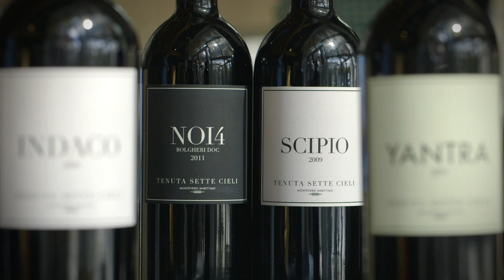Tenuta Sette Cieli: An Overview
From the Tenuta Sette Cieli winery located in Monteverdi Marittimo on the Tuscan coast, meet owner Ambrogio Cremona Ratti and winemaker Elena Pozzolini.

Ambrogio:
Tenuta Sette Cieli was founded in 2000 when we first planted our vineyards. My family bought this property in 1994. It was very hard to plant vineyards here because it is such an isolated area, it had never been done before, and the property is at a very different altitude compared to the surrounding vineyards.

The name of the winery is connected to the altitude in a way because Tenuta Sette Cieli means Estate of the Seven Skies. We chose this name because the property is on top of the hill and has incredible views. The essence of this project is the location and terroir which was a big challenge to start with and now we are trying to get the purest expression of the terroir.

We have been working now with Elena Pozzolini, CEO and Winemaker, who is extracting the best out of this terroir.

Elena:
I fell in love with this project when I came to visit the property and realized that Ambrogio had something so special and hard to find. We have great altitude, amazing soils, Malbec, Cabernet Sauvignon, Merlot, and Cabernet Franc. The presence of the sea makes it windy all year and at night it gets really cold which is amazing for the grapes ripeness.

I work very hard to respect nature and not ruin what mother nature gives us in the vineyards. For this reason our wines are organic, and all of our processes are done by hand. As we select each different block separately based on their unique terroirs. Our wines are amazing and we want to share with everyone something so unique.

In the next portion of the video, Ambrogio and Elena talk about the four Bordeaux variety-based wines that are in the Tenuta Sette Cieli portfolio:

Yantra is our entry level wine. The name comes from the Indian Mandalas which are called Yantra's they are geometrical designs. This is a Merlot and Cabernet Sauvignon blend with a focus on the fresh and fruitiness of the varietals. The grapes are aged and fermented in stainless steel tanks. 2011 was a great vintage and what you taste is the ripeness and freshness of this every day wine.

NOI4 is a wine made from the Bolgheri appellation. The name NOI4 means "the four of us" and is used at the entrance of our family property representing the four members of our family. This is our fourth wine and there was a team of four people that chose to make this. The 2011 NOI4 is a Bordeaux blend of Cabernet Sauvignon, Merlot, Petit Verdot, and Cabernet Franc. This wine also fermented in stainless steel tanks, followed by 14 months of aging in barrels (50% new oak, 50% 2 year old oak). This wine is a good representation of the Bolgheri appellation.

Indaco is a core wine of the winery and means Indigo, which is a certain tone of blue that often shows during the sunset. This wine is a blend of Malbec, Cabernet Sauvignon, and Merlot. The 2009 vintage began with a very hot season but cooled down significantly in the end which provided perfect ripeness. The grapes fermented in stainless steel tanks and ages for 15 months in French barriques.

Scipio is a special selection wine and the name comes from a very famous Roman General, Scipio Africanus. Scipio Africanus is essential to all of history because he stopped Hannibal from invading Europe thus keeping the Roman Empire together. This wine is 100% Cabernet Franc, a very rare find in Italy. This wine is very elegant, especially when you produce it 400 meters above sea level. The wine aged in barrels for 24 months followed by 24 months in bottle before release which makes for a complex but elegant wine. This wine is very important since so much work has gone into it. Scipio was a very determined man much like this wine with a lot of patience and effort in the vineyards.